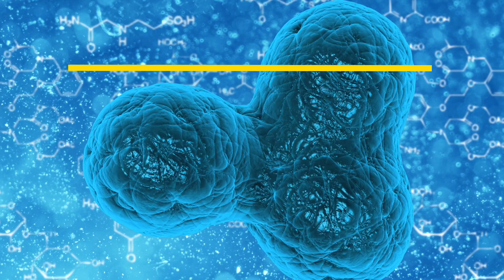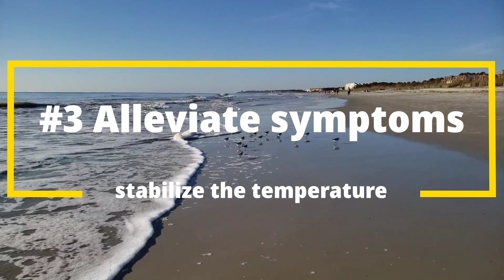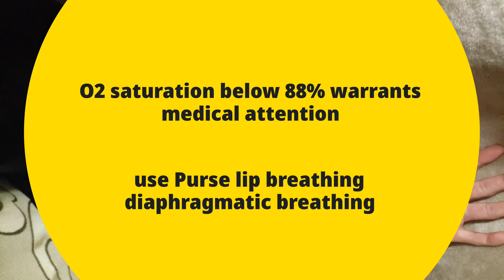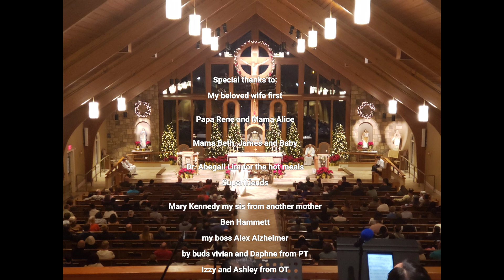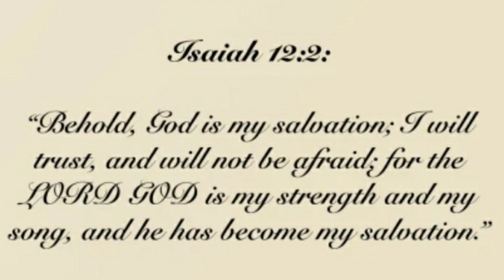Surviving Covid 19 - The next 6-10 days by TwinfleX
A day by day documentation of the signs, symptoms, functional regression and valued tips to home management of covid 19 using holistic approach. This mini documentary was done under the supervision of world class MDs and therapists. Always consult your physician if you are stable for home management or home quarantine measures. This short film is designed to help understand the covid 19 progression in a patient with stable condition not requiring hospitalization. We included some tips and responsible management to keep you functional and independent while you are in isolation for the remaining course of your disease progression. I dedicate this film to all frontliners and all my beloved patients who has succumbed to this very devastating disease. Let's help eradicate covid 19.